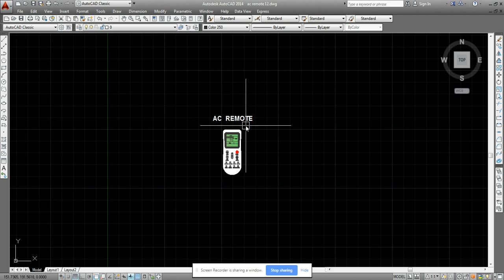A.c. Remote Design in AutoCAD | Civil Engineering Project | Vertex Info Solution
Vertex Info Solution | Civil Engineering Project | A.C. Remote Design | AutoCAD Software

In this Video we show you some Clients project which is completed by Vertex Info Solution. Here we can see A.c. Remote design which is created in AutoCAD Software.

Vertex Info Solution
Plot No E-57, Phase 8, Industrial Area,
Sahibzada Ajit Singh Nagar, Punjab 160071